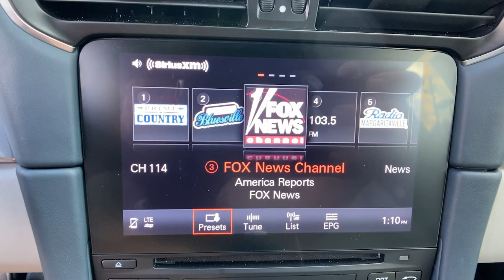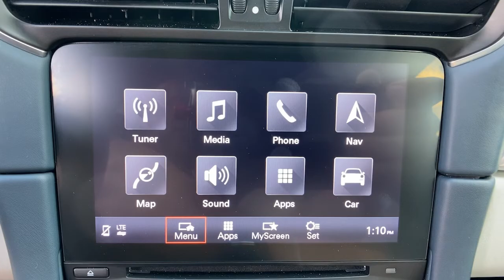2018 Porsche 911 Orlando, Winter Park, Lake Mary, Maitland, Sanford, FL JS105826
Graphite Blue Metallic Used 2018 Porsche 911 available in Orlando, Florida at Porsche of Orlando. Servicing the Orlando, Winter Park, Lake Mary, Maitland, Sanford, FL area.

* Graphite Blue/Chalk; Two-Tone Leather Seat Trim  * Graphite Blue Metallic  * Navigation System  * Bluetooth Connection  * Rear SpoilerThis vehicle includes a Money-Back Guarantee* and passed our precise inspection process. Best of all the price you see is the price you pay. No haggling. No back and forth. No pressure. And this price is so good it is guaranteed. *Money-Back Guarantee is valid for 5 days or 250 miles, whichever comes first. See store for details. Some restrictions apply.This 2018 Porsche 911 Carrera is proudly offered by Porsche of Orlando This Porsche includes: GRAPHITE BLUE/CHALK, TWO-TONE LEATHER SEAT TRIM Leather Seats TRANSMISSION: 7-SPEED PORSCHE DOPPELKUPPLUNG (PDK) Transmission w/Dual Shift Mode 7-Speed A/T A/T WHEELS: 8.5J Tires - Front Performance Aluminum Wheels Tires - Rear Performance FRONT SEAT HEATING Heated Front Seat(s) 4-WAY POWER SPORT SEATS Power Driver Seat Bucket Seats VOICE CONTROL TWO-TONE LEATHER INTERIOR *PRICE TO FOLLOW* LUGGAGE NET IN PASSENGER FOOTWELL GRAPHITE BLUE METALLIC FRONT SEAT VENTILATION Cooled Front Seat(s) Heated Front Seat(s) WHEEL CENTER CAPS W/COLORED PORSCHE CREST PORSCHE ENTRY Keyless Start Power Door Locks Keyless Entry Only the CARFAX Buyback Guarantee can offer you the comfort of knowing you made the right purchase. This Porsche 911 has been loved by its original owner as CARFAX shows it to be a one-owner. This a worry-free vehicle that has passed our certification process. Indulge yourself with one of the most highly crafted, most luxurious automobiles available today. This 2018 Porsche 911 has such low mileage it has been parked more than driven. Added comfort with contemporary style is the leather interior to heighten the quality and craftsmanship for the Porsche 911 Carrera. Knowledge is power and with the complete records of this pre-owned vehicle, you'll have the power to make a wise purchase. Pre-owned doesn't have to mean used. The clean interior of this Porsche 911 makes it one of the nicest you'll find. Drive away in this amazing Porsche 911 and enjoy the realization of having the manufacturer's factory warranty coverage still in effect. A true feat of engineering, this Porsche 911 Carrera has otherworldly acceleration, prodigious power and is accompanied by the prestigious reputation of Porsche. Although it may not make much sense, this vehicle will undoubtedly provide a memorable experience every time you drive it. Why go with a basic vehicle when you can have it all in this well-optioned Porsche 911 Carrera? Put away your phone and focus on the road, your new vehicle has navigation.